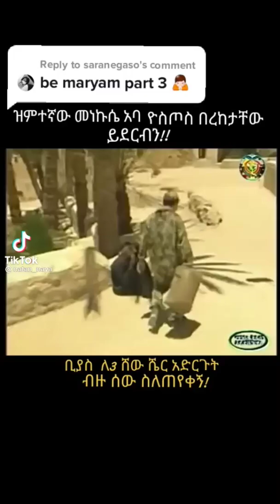አባ ዮስጦስ part 1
ኦርቶዶክስ ተዋህዶ ለዘላለም ፀንታ ትኖራለች